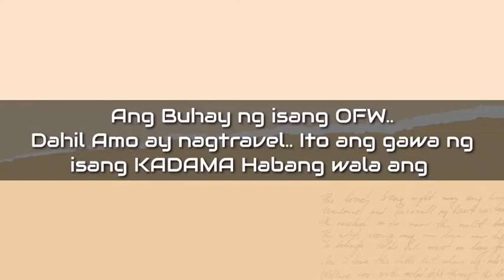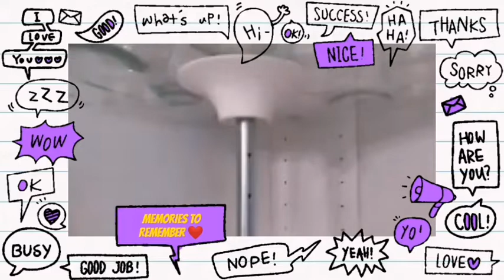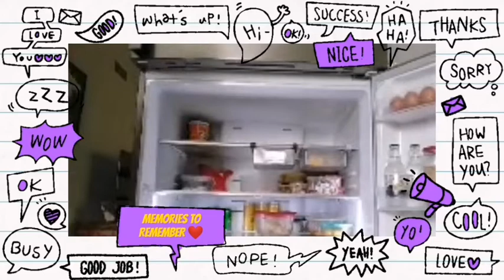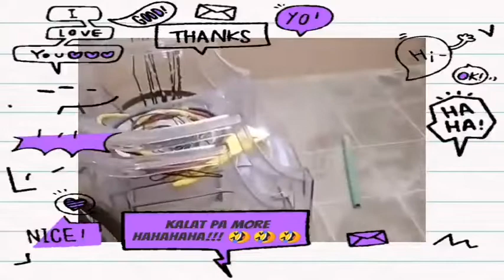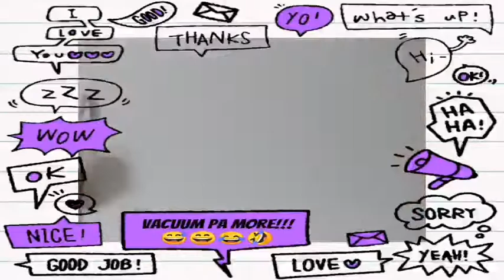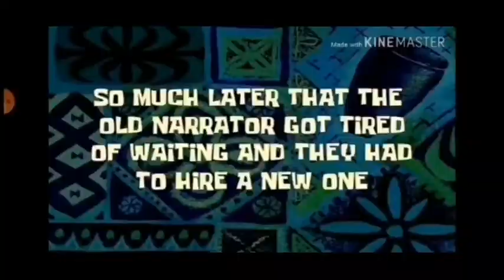BUHAY NG ISANG OFW KAPAG WALA SI AMO,,??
Please watch my new uploaded video
Thank you and stay safe and healthy.